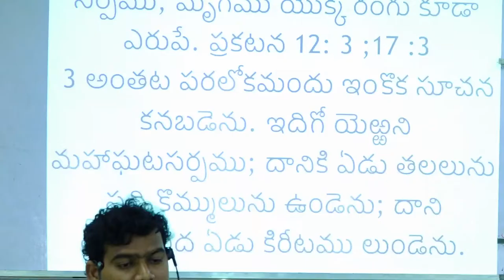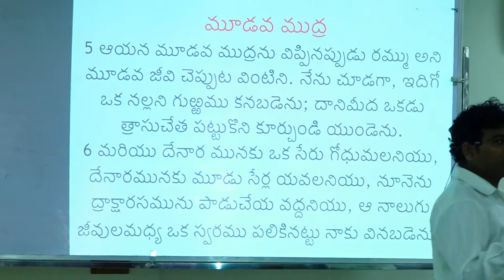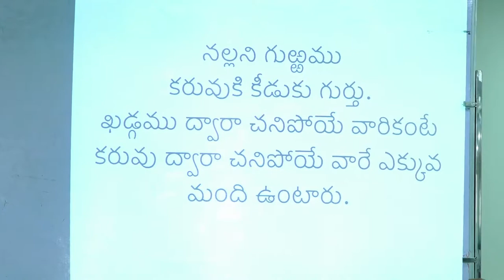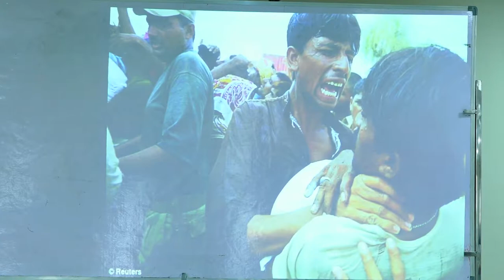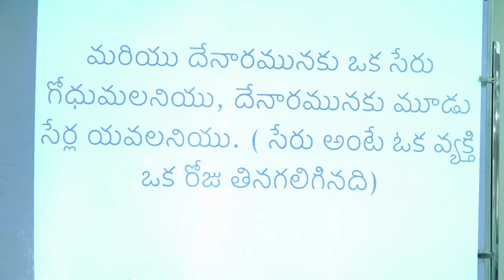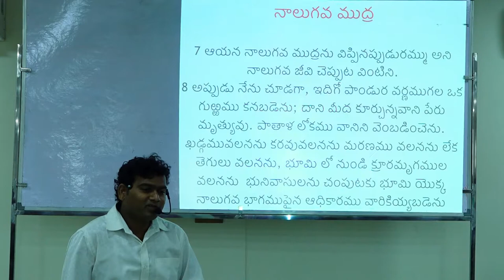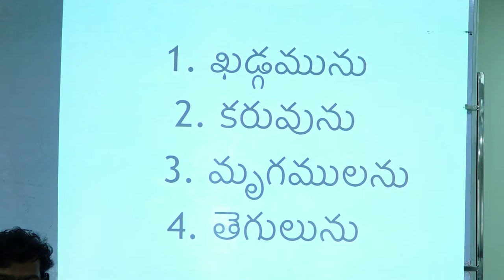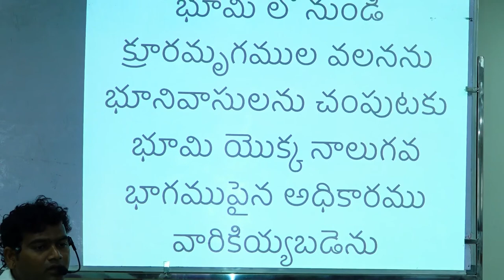ప్రకటన గ్రంథం// మొదటి నాలుగు ముద్రల వివరణ//